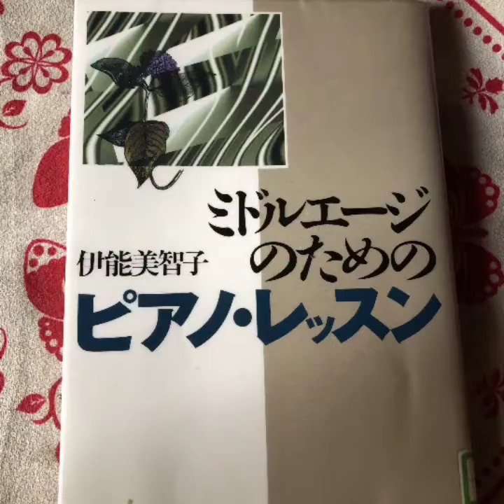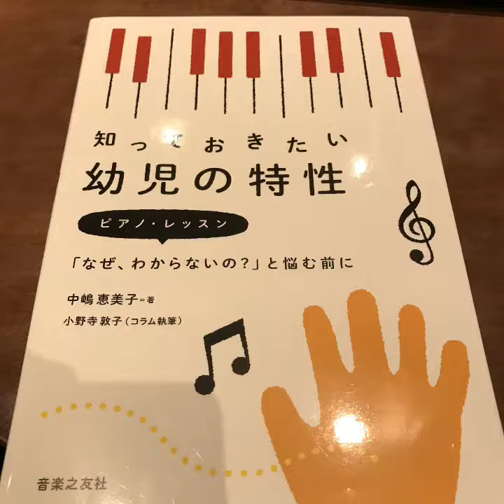マイムービー 1512